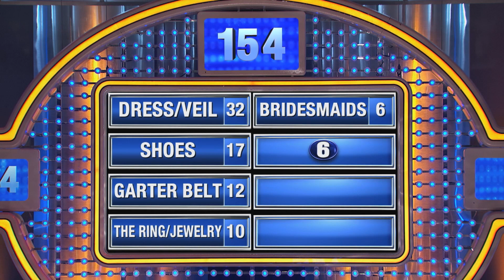She fell IN LOVE... with the TABLECLOTHS???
What's something from her first wedding that a bride might use again for her second?